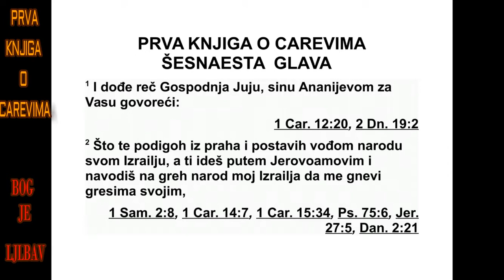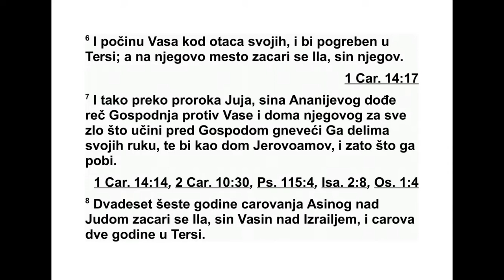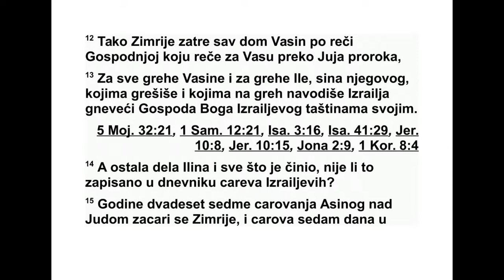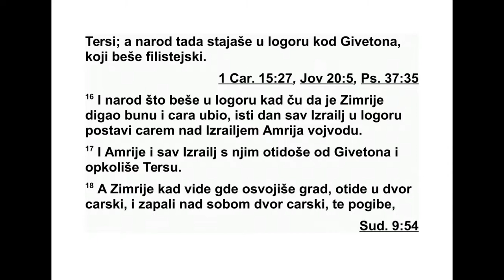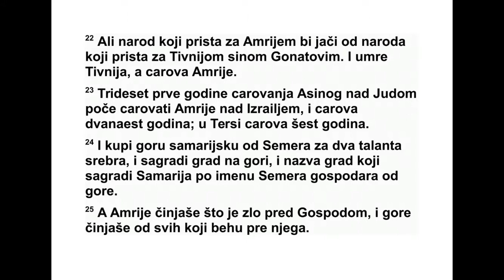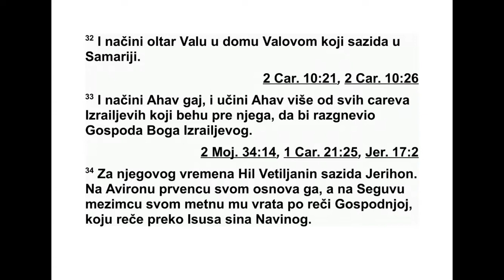PRVA KNJIGA O CAREVIMA ŠESNAESTA GLAVA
16 Тада је Јују, Ананијевом сину, дошла
Гос подња реч против Васе: 2 „Ја сам те по -
дигао из прашине да бих те поставио за вођу
свог народа Израела, а ти си пошао Јеро воа -
мовим путем и навео си мој народ Израел на
грех вређајући ме својим гресима. 3 Зато ћу
ја почистити Васу и његов дом, и учинићу с
његовим домом као с домом Јеровоама, На -
ватовог сина. 4 Ко из Васиног дома умре у
граду, појешће га пси, а ко из његовог дома
умре у пољу, појешће га птице небеске.”
5 Остала Васина дела, све што је чинио и
сви његови подухвати, зар није све то за пи -
сано у дневницима царева Израела? 6 Васа
је починуо код својих праочева и био је сах -
рањен у Терси. Уместо њега почео је да вла -
да његов син Ила. 7 Господња реч дошла је
преко пророка Јуја, Ананијевог сина, против
Ва се и његовог дома због свег зла које је по -
чи нио пред Господом, вређа јући га делима
сво јих руку, поставши тако попут Јеровоа мо -
вог дома, а и због тога што је убио Надава.
8 Двадесет и шесте године Асиног владања
над Јудом, Ила, Васин син, постао је цар над
Израелом у Терси и владао је две године. 9
Његов слуга Зимрије, запо ведник над по ло -
вином бојних кола, сковао је заверу против
њега. Док је Ила био у Терси и опијао се у
кући Арсе, управитеља свог двора у Терси,
10 дошао је Зимрије, напао га и убио, а
затим је почео да влада уместо њега. То је
било двадесет и седме године Асиног вла да -
ња над Јудом. 11 Чим је почео да влада и
чим је сео на престо, Зимрије је одмах побио
цео Васин дом. Није му оставио ниједно
муш ко,* ни његовог крвног освет ни ка ни
ње говог пријатеља. 12 Тако је Зимрије ис -
требио цео Васин дом по речи коју је Гос под
рекао против Васе преко пророка Јуја, 13
због свих греха које су починили Васа и ње -
гов син Ила, и којима су навели Израел на
грех, вређајући Господа, Израеловог Бога,
сво јим ништавним идолима. 14 Остала Или -
на дела и све што је учинио, зар није све то
записано у дневницима царева Израела?
15 Двадесет и седме године Асиног вла да -
ња над Јудом, Зимрије је постао цар и вла -
дао је седам дана у Терси. У то време народ
је био улогорен испред Гиветона, који је
при падао Филистејима. 16 Кад је народ у
ло гору чуо да је Зимрије сковао заверу и
убио цара, цео Израел је истог дана у логору
поставио Ам рија, заповедника војске, за ца -
ра над Изра елом. 17 Тада су Амрије и сви
Из раелци отишли од Гиветона и почели са
опсадом Терсе. 18 Када је Зимрије видео да
је град освојен, отишао је у утврђење цар -
269 1. ЦАРЕВИМА 15,20 - 16,18
*16,11 Дословно: „ништа што мокри уза зид”.
ског двора и запалио царски двор. Тако је
по гинуо 19 због греха које је починио, ра -
дећи оно што је зло у Господњим очима и
хо дећи Јерово амовим путем и чинећи грехе
које је и он чинио и којима је наводио Из -
раел на грех. 20 Остала Зимријева дела и
за вера коју је сковао, зар није све то за пи -
сано у дневницима царева Израела?
21 Тада се израелски народ поделио на
две стране. Један део народа пристао је уз
Тив нију, Гинатовог сина, кога су хтели да
пос таве за цара, а други део пристао је уз
Амрија. 22 На крају је народ који је пристао
уз Амрија надвладао оне који су пристали уз
Тивнију, Гинатовог сина. Тивнија је умро, а
Ам рије је почео да влада. 23 Тридесет и
прве године Асиног владања над Јудом, Ам -
рије је постао цар над Израелом и владао је
дванаест година. У Терси је владао шест
година. 24 Затим је од Семера за два тала н -
та* сребра купио самаријску гору и на њој
почео да зида град. Тај град који је изградио
назвао је Самарија* по имену Семера, гос по -
дара те горе. 25 Амрије је чинио оно што је
зло у Господњим очима и био је гори од свих
који су били пре њега. 26 У свему је ишао
пу тем Јеровоама, Наватовог сина, чинећи
ње гове грехе којима је навео Израел на
сво јим ништавним идолима. 27 Остала Ам -
ри јева дела, све што је учинио и сви његови
подухвати, зар није све то записано у днев -
ницима царева Израела? 28 Амрије је по чи -
нуо код својих праочева и био је сахрањен у
Самарији. Уместо њега почео је да влада
ње гов син Ахав.
29 Ахав, Амријев син, постао је цар над Из -
раелом тридесет и осме године Асиног вла -
дања над Јудом. Ахав, Амријев син, владао
је двадесет и две године над Израелом у Са -
марији. 30 Он је чинио оно што је зло у Гос -
подњим очима, и то више него сви који су
би ли пре њега. 31 И као да му је било мало
што је чинио исте грехе као и Јеровоам, На -
ватов син, него је још узео за жену Језа -
вељу, кћер Етвала, ца ра Сидонаца, и почео
је да служи Валу и да му се клања. 32 Осим
тога, подигао је олтар Валу у Валовом храму
који је саградио у Самарији. 33 Ахав је на -
чинио и обредно дебло. Тако је он вређао
Гос пода, Израе ловог Бога, више од свих ца -
ре ва Израела који су били пре њега.
34 У његово време Хил из Ветиља сагра -
дио је Јерихон. Авира мом, својим првенцем,
пла тио је што му је положио темељ, а Се гу -
вом, својим најмла ђим сином, платио је што
му је поставио врата, по речи коју је Господ
рекао преко Исуса, Навиновог сина.*